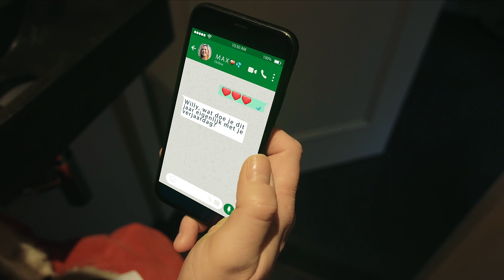Het Foute Oranjefeest 2020 - Trailer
🇳🇱HET FOUTE ORANJEFEEST IS TERUG!🇳🇱

Koning Willy is weer helemaal klaar om zijn verjaardag groots te vieren in Arnhem! Dus kom op Koningsnacht en Koningsdag naar de Trans en zing mee met de foutste hits tijdens Het Foute Oranjefeest 2020!🍺

LINE UP:
👑Snollebollekes
🍟CH!PZ
🎉Het Feestteam
🚤Gebroeders Ko
⚡Lawineboys
🍺Partyfriex
🚀Q-Music the Party
🙌🏻Sjieke Bazen
🎊Altijd Larstig & Rob Gasd'rop
🎈Feestnation
🔔J-Flava

Dus kom jij ook gezellig langs op de Trans? Het is namelijk GRATIS TOEGANKELIJK voor IEDEREEN!❗